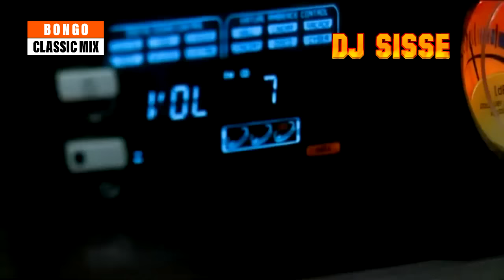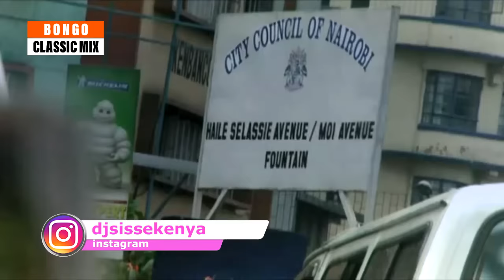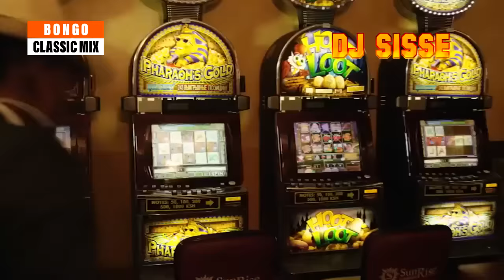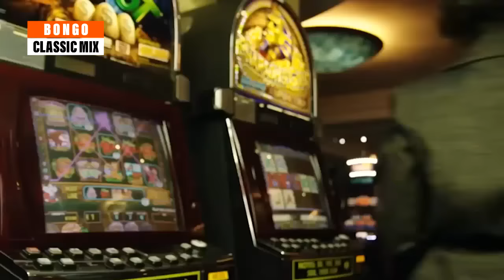OLD SCHOOL BONGO MIX - DJ SISSE | MARLAW | MATONYA | HUSSEIN MACHOZI | ALIKIBA | PROFESSOR JAY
Full Video / Car format videos:
THIS VIDEO IS NOT MONETIZED(NO REVENUE)
{tip your dj}